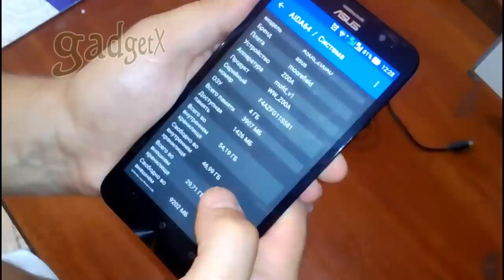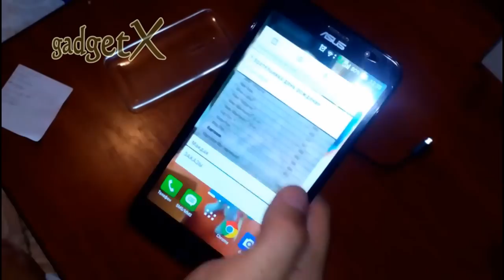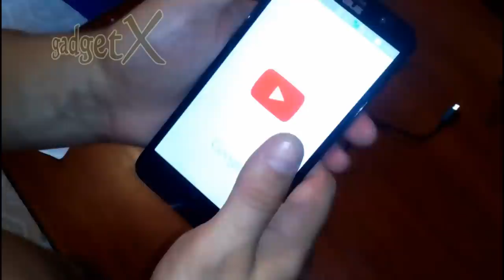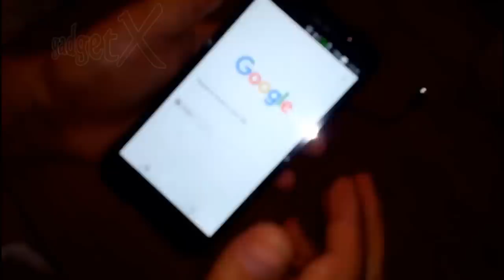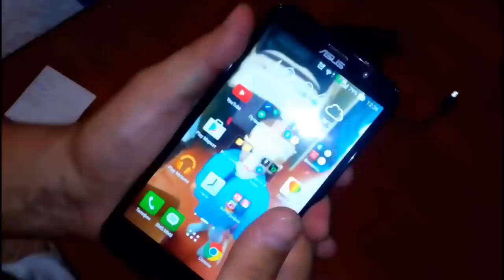asus zenfone 2 ze551ml 64gb gadget x